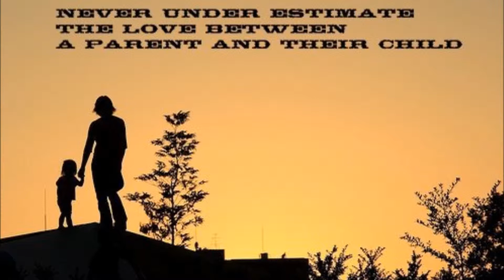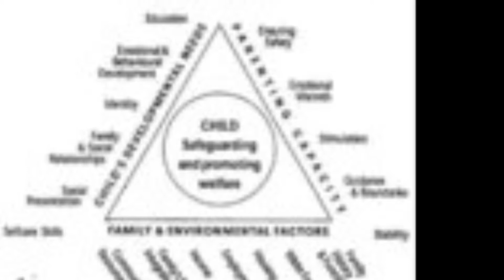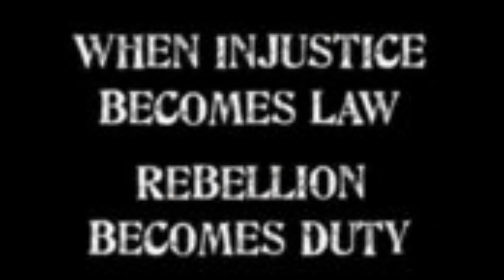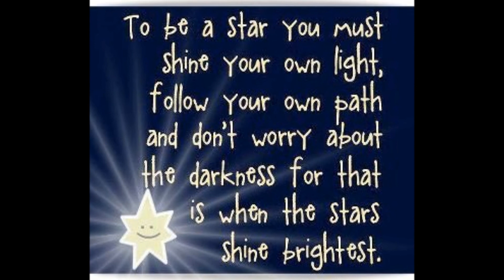Forced Adoption Is On The Increase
Sometimes it needs no words